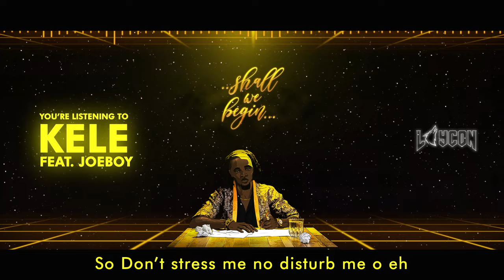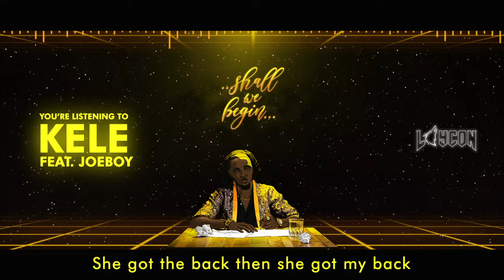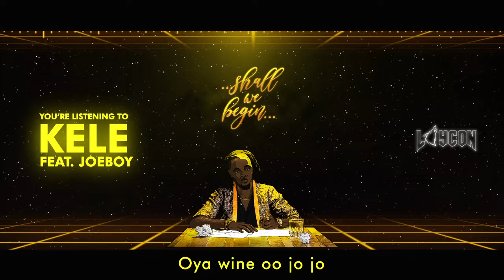Laycon - Kele feat. Joeboy (Official Lyrics Video)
Lyrics to 'Kele' by Laycon featuring Joeboy. Produced by Telz.